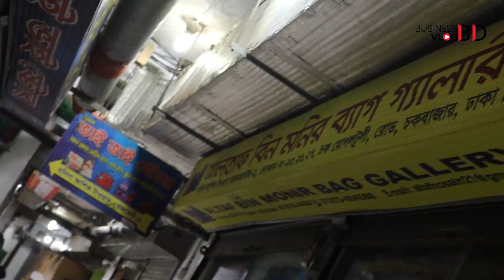ব্যাগের পাইকারি মার্কেট চকবাজার | Bag Wholesale Market in Dhaka || Business Vlog BD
ঠিকানা:
Altaf Bin Monir Bag Gallery,
দোকান নং: ১০-১১, মদিনা আশিক টয়াওয়ার আন্ডারগ্রাউন্ড-২,
মোগলটুলী, চকবাজার,
ঢাকা-১২১১

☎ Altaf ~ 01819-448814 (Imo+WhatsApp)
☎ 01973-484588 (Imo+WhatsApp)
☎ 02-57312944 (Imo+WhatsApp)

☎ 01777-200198